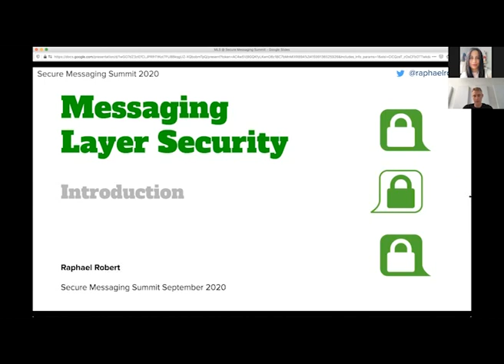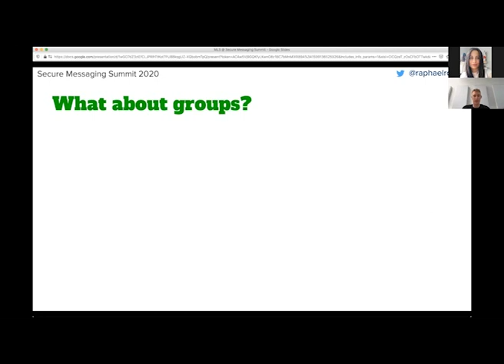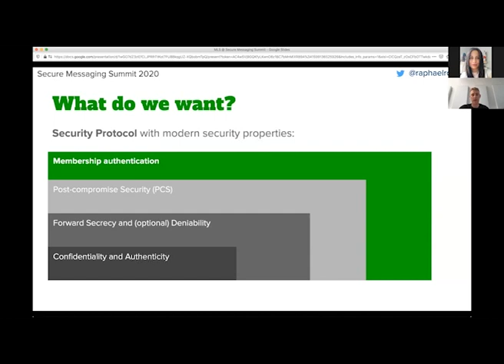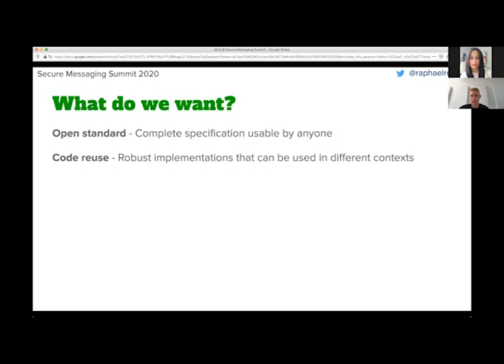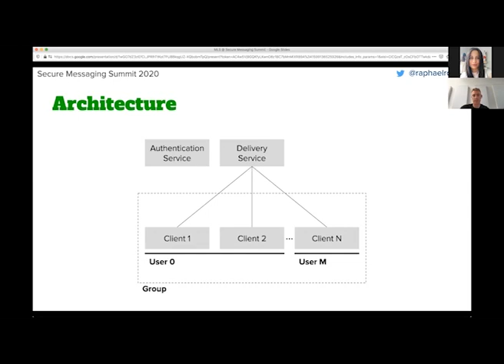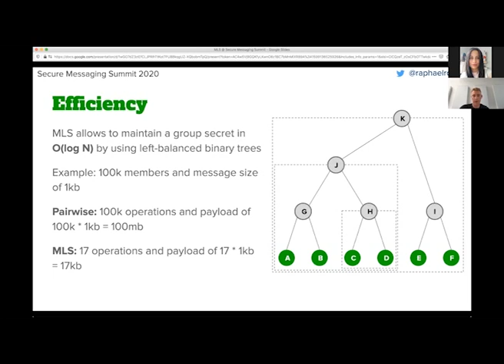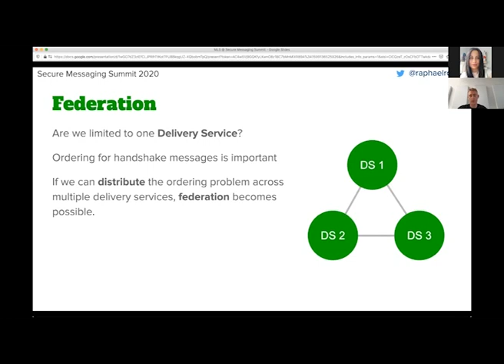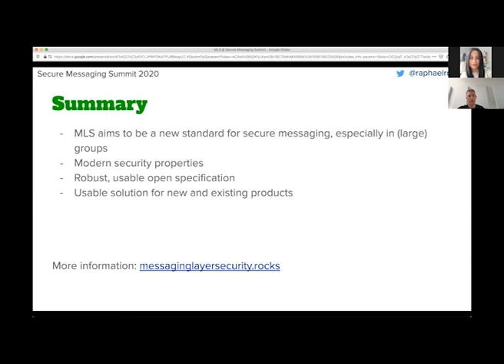Messaging Layer Security (MLS) | Raphael Robert | Secure Messaging Summit 2020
MLS is a security layer for encrypting messages in groups of size two to many. It is being built by the IETF MLS working group and designed to be efficient, practical and secure.

This talk will give a short introduction to the subject and highlight the following subjects:

* Security properties of secure messaging protocols (and their history)
* Functional requirements for secure messaging
* Efficiency considerations for large groups
* Metadata protection
* Federation
* Current status of the project